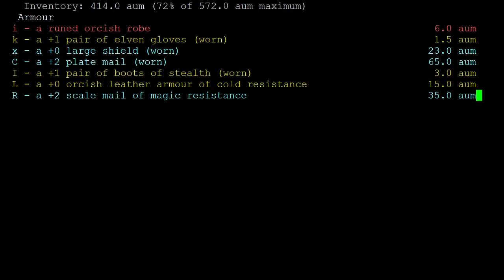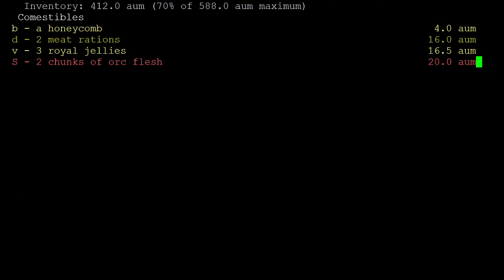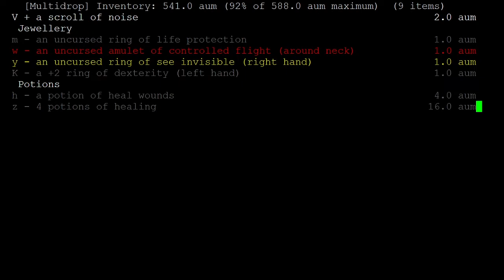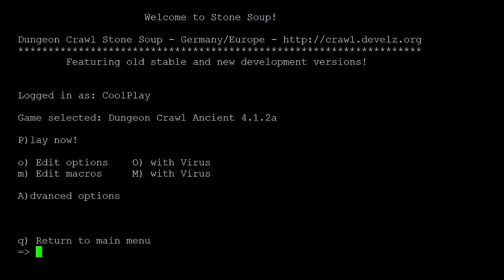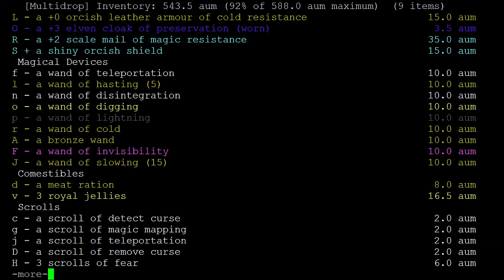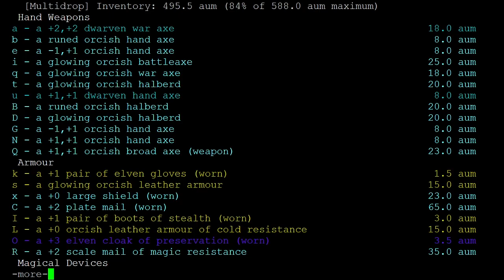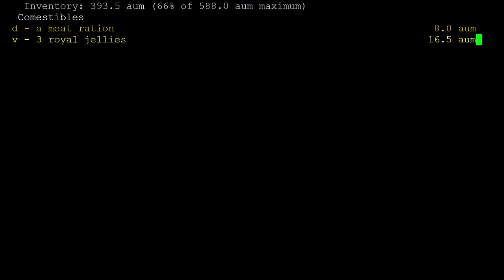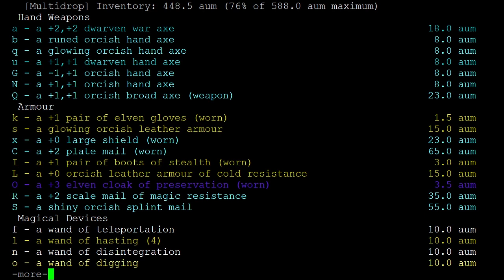Hill Orc Misadventures, Orc Part 2 | Linley's Dungeon Crawl 4.1 Alpha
Played on 4.1 alpha version hosted on CDO(crawl.develz.org) connected by ssh through Putty.